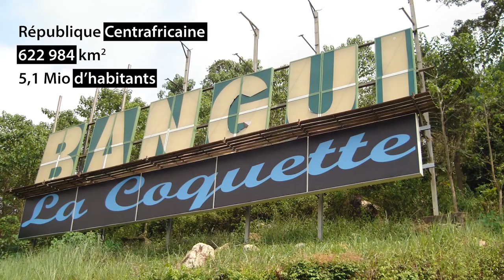Nos opérations : Radio Ndeke Luka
Radio Ndeke Luka est une radio nationale qui couvre l’ensemble du territoire. Les programmes de la radio sont diffusés tous les jours, 24h/24, en FM sur un rayon de 100 km autour de la capitale, et d’environ 80 km autour des deux grands pôles urbains de Bouar et de Bambari. Le reste du territoire est couvert en ondes courtes et les programmes peuvent être écoutés grâce à la téléphonie mobile ou le site web de la radio.

Radio Ndeke Luka est la radio la plus écoutée en Centrafrique. D’après une étude d’audience faite en 2012, elle rassemble 2 fois plus d’auditeurs que les autres radios locales et internationales. 8 personnes sur 10 écoutent chaque jour Radio Ndeke Luka.

C’est la radio de tous les Centrafricains. Elle est la seule radio qui rassemble de façon égale un public féminin et un public masculin issus de toutes les classes d’âge et tous les niveaux sociaux. Son atout majeur réside d’abord dans sa crédibilité : la population centrafricaine manifeste à son égard une grande confiance car elle la considère comme une source d’information fiable. Elle sait se faire comprendre de tous, grâce à une diffusion en français et en sango et elle sait rester proche de ses auditeurs en leur donnant la parole.